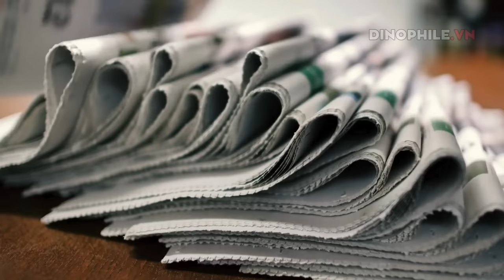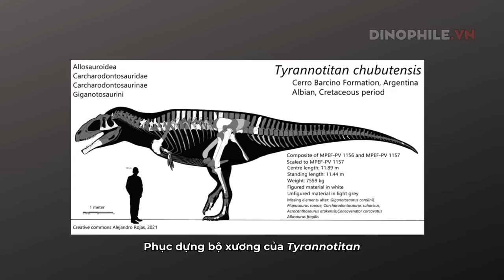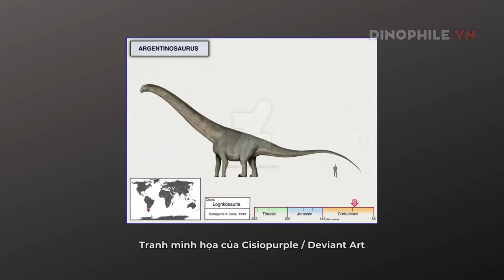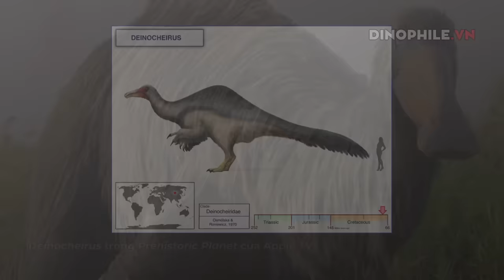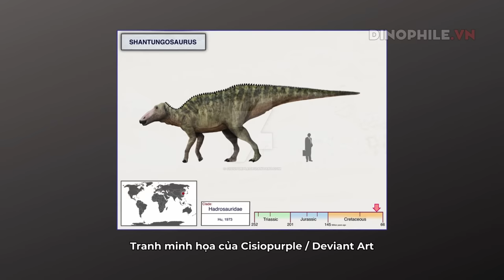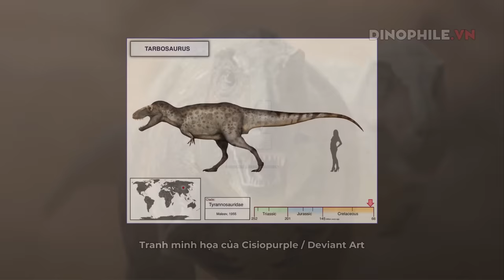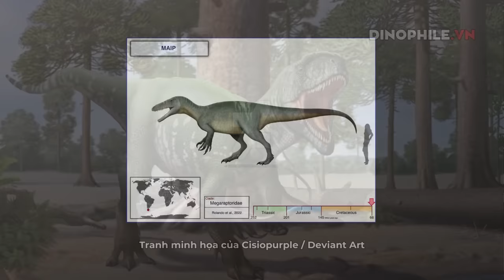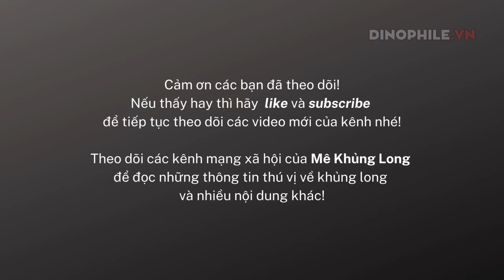10 khủng long mới nên xuất hiện ngay trong Jurassic World 4!